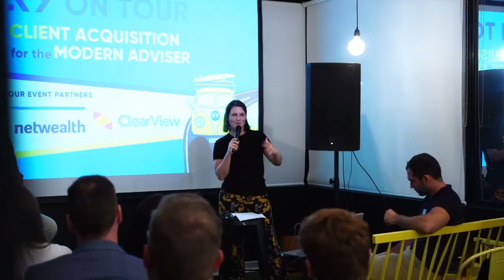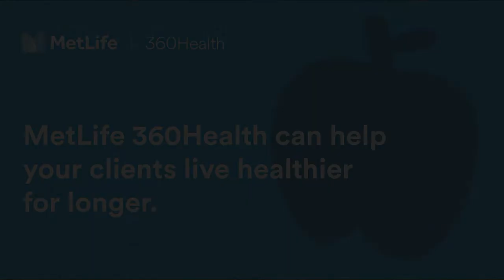#383 David Rae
David is a Certified Responsible Investment Adviser, and a Financial Adviser at Ethinvest. He and Ben discuss impact investing and how it differs from ethical investing, and what’s moving forward for ethical investing in Australia.

To learn more about MetLife 360Health, speak to your local Sales Manager MetLife. Life, inspired by you.